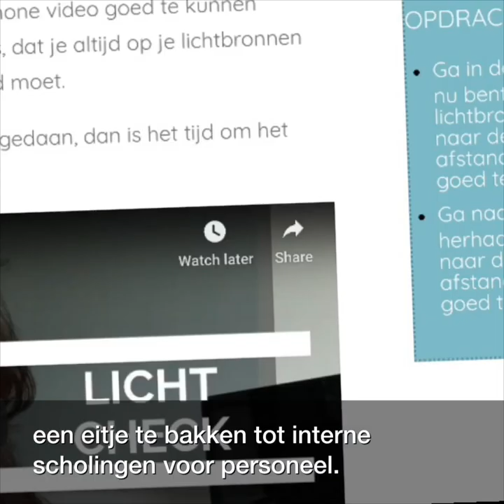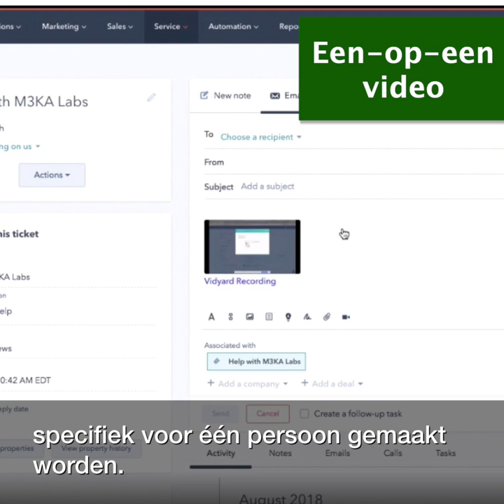De videotrends voor 2020 | Frankwatching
Virtuele conferenties, zoeken in video’s en toegankelijkheid: dit zijn de videotrends die je kunt verwachten voor 2020!